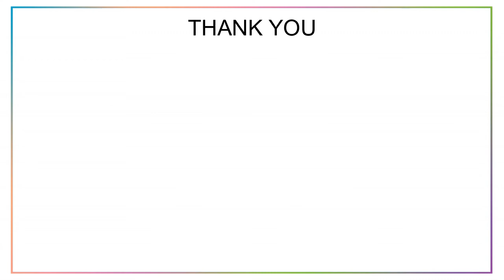Godrej Golf Links Walkthrough ᴴᴰ | Sector 27, Greater Noida | Brochure Link 👇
Godrej Golf Links Evoke Villas Is One Of The Residential Development By Godrej Properties And ACE Group, Located In Greater Noida. The Project Offers Studio, 2 BHK Apartments, 3BHK And 4BHK Villas At Very Competitive And Affordable Price And Its A Part Of A Township Which Spreads Across 100 Acres. It Is Well Planned And Is Built With All Modern Amenities.